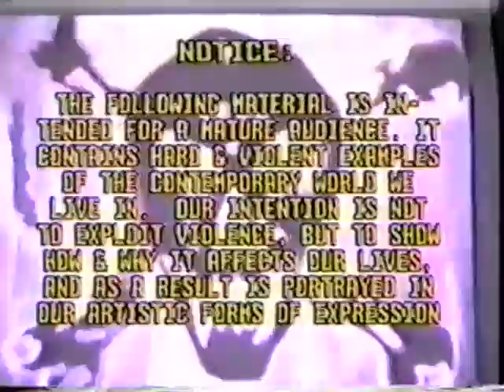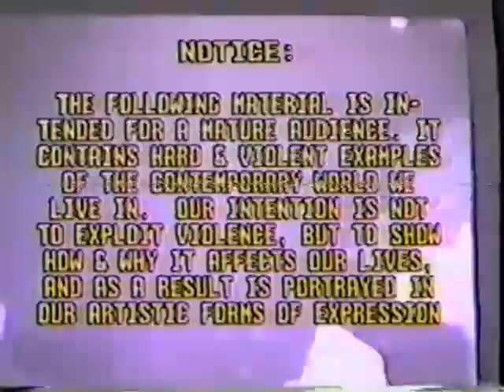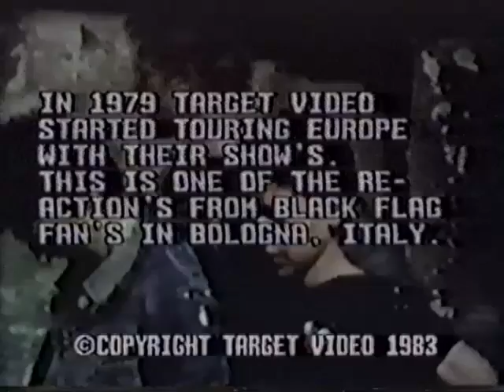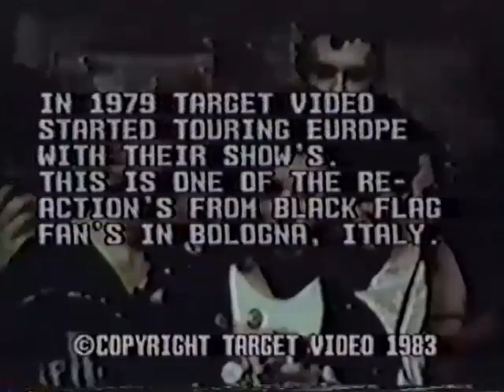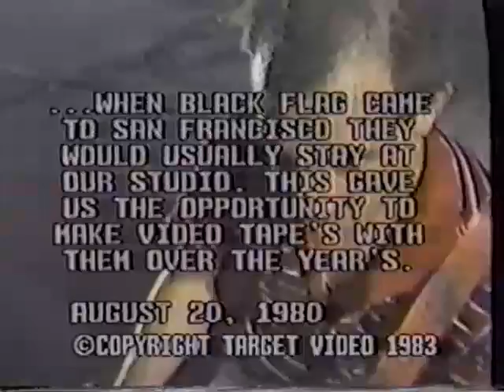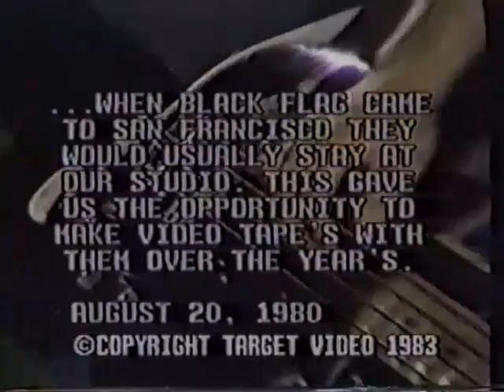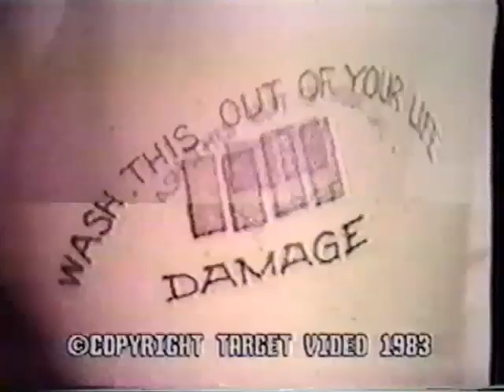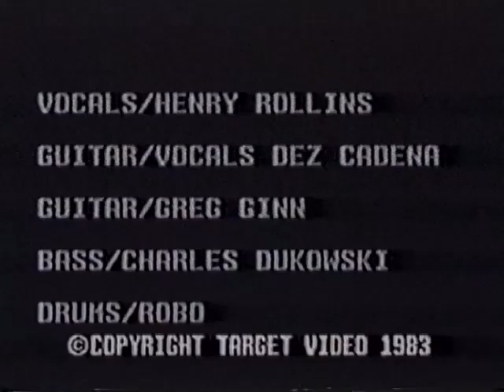Black Flag Target Video 1983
Black Flag Target Video 1983 Made from a third generation VHS-tape If you got a better copy please let me know If a video is taken down from here it will be uploaded at the support page for this channel at facebook Feel free to follow it Support the artist! Buy their records and merch!